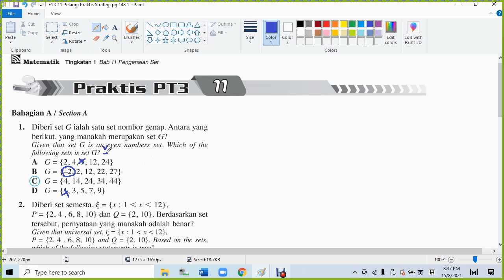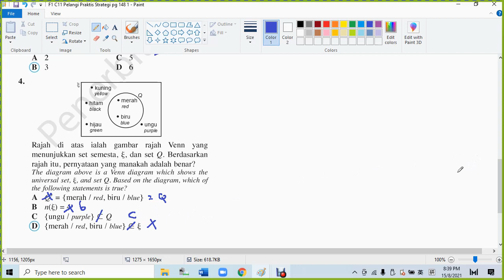F1 C11 Pelangi Praktis Strategi pg 148 1